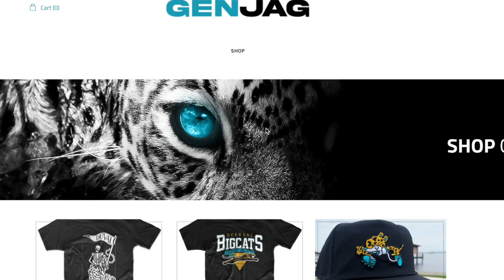What are the Top Questions Facing the Jaguars Offense?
Jordan de Lugo breaks down the biggest questions facing the Jaguars' offense in 2023.